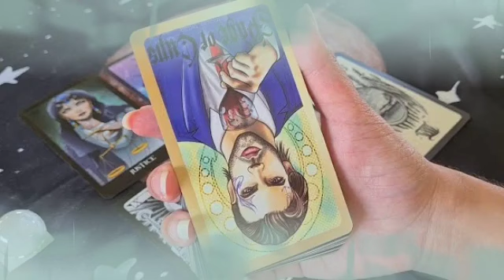برج الحمل لنصف الثاني شهر سبتمبر 2024 ⚜️ أنت مغيب و مش حاسس أنك في مصيبه كبيره😱التمن غالي أووي😔